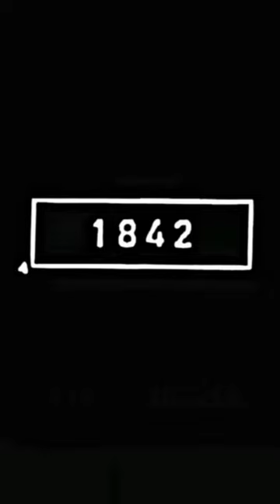Peacock 🦚 #5500 BCE 🤯 edit new 🆚 old .